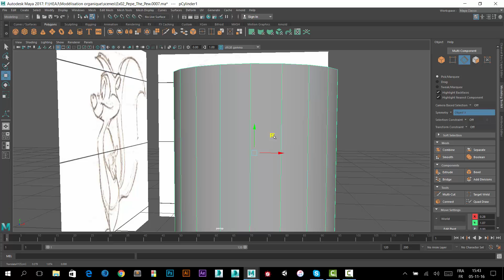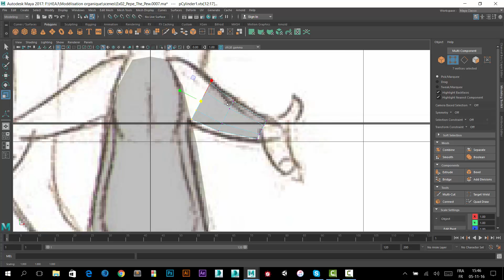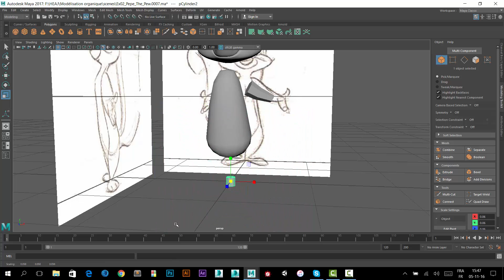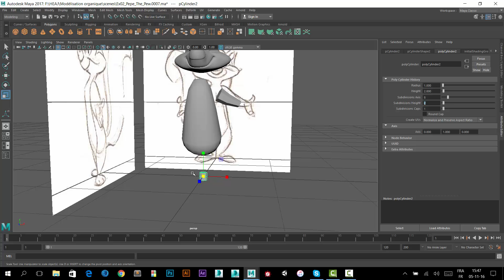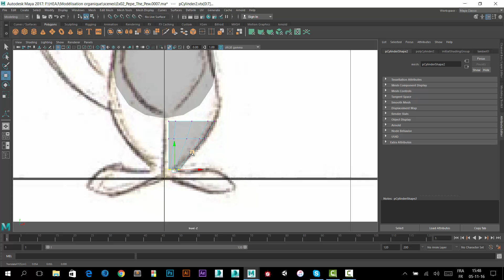Pepe Modeling 15 Création des formes de bases bras et jambe